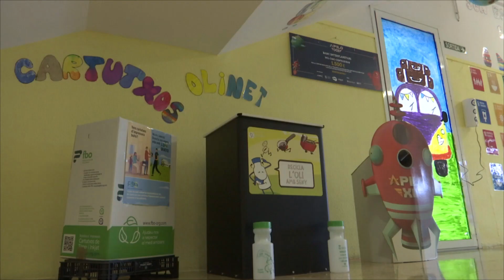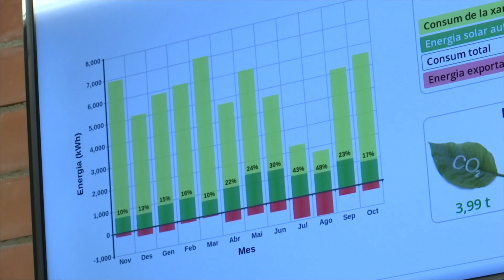Mollet està nominada a millor Ciutat Educadora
Mollet és una de les 55 poblacions nominades al Premi Ciutats Educadores de l'any vinent. Aquests guardons els atorga l'Associació Internacional de Ciutats Educadores, i valoren les actuacions que es fan en matèria de sostenibilitat en diferents àmbits.

Al febrer es donaran a conèixer les 3 ciutats guanyadores, considerades les millors ciutats educadores. Del 21 al 24 de maig serà quan es farà l'entrega de premis, que serà al Brasil. Una nominació que, per a la ciutat, ja és tot un reconeixement.

El racó de reciclatge a les escoles va ser una proposta sorgida del Consell d'Infants de Mollet de l'any passat. Amb aquesta iniciativa, els mateixos alumnes es marcaven com a repte reciclar millor i aprendre a fer-ho correctament. Per projectes com aquest, Mollet està nominada al Premi Ciutats Educadores 2024. De la seva candidatura, també s'han valorat altres projectes que es duen a terme a la ciutat, sobretot en matèria de sostenibilitat.